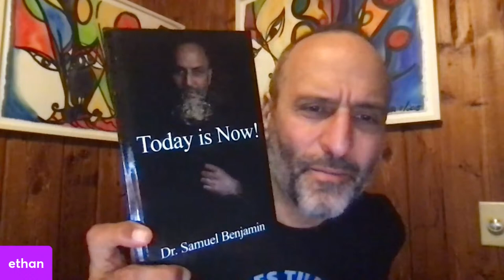nosho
the nosho happens every single night 9pm NY, 7pm Santa Fe, 6pm LA, noon Sydney.  a half hour during which i talk, i sing, i strum, i complain, i explain, i answer your questions and take your suggestions. thank you for your ears and eyes.  each episode stands alone,  like the godfather movies,  but  everything's on the final so watch em all.